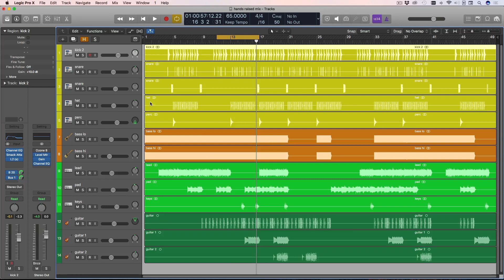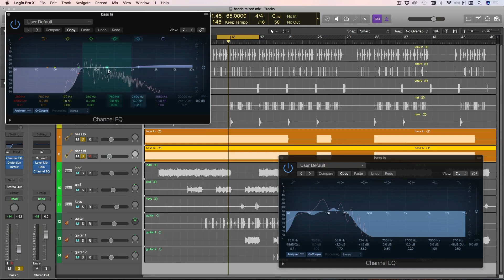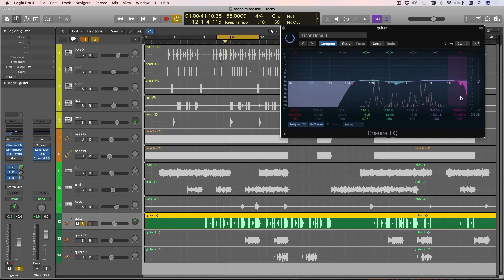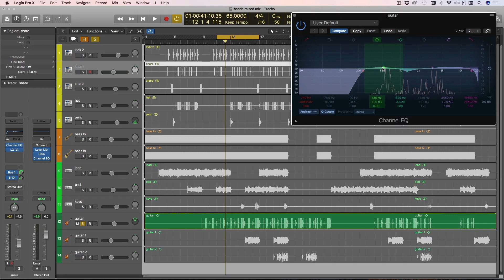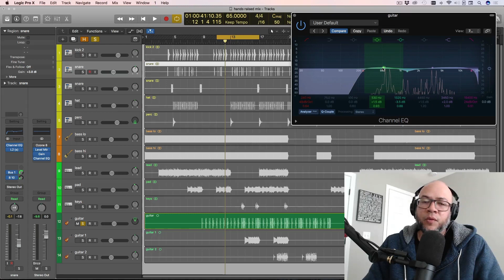Como Ecualizar Perfectamente (Filosofía)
En este tutorial, Clormo explica Como Ecualizar Perfectamente y se trata de compartir la filosofía detrás de la ecualización de manera más enfocada. Muchos de estos conceptos y comentarios se han compartido pero quizás a cuenta gotas en multiples videos.

●💻 Videos en Español relacionados a este tutorial de Como Ecualizar Perfectamente (Filosofía)
●💻 Otros videos como este tutorial Como Ecualizar Perfectamente (Filosofía) en Logic Pro X

Todo material es propiedad de Clormo a menos que se especifíque.